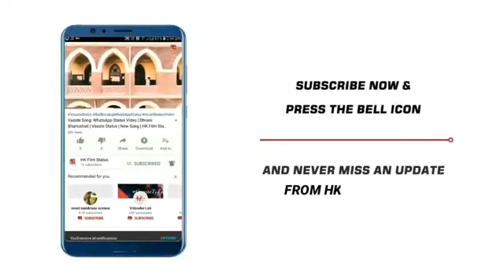independence day status 15 August status independenceday 110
independence day status || 15 August status
In this video, we take you through the vibrant and patriotic celebrations of 15 August, India's Independence Day. Join us as we commemorate the freedom fighters and honor the significant day when India attained its liberty from British rule. Throughout this visual journey, immerse yourself in the spirit of patriotism as we witness the grand parades, cultural performances, and flag hoisting ceremonies. Experience the palpable excitement and national pride that fills the air during these celebrations. Our footage captures the awe-inspiring displays of unity and diversity, showcasing various cultural dances, music performances, and traditional costumes. Feel the enthusiasm of the crowd as they sing the national anthem and recite patriotic poems, reaffirming their unconditional love for our incredible nation. Join us as we pay tribute to the brave souls who fought fearlessly to secure India's independence. Explore the historical landmarks and famous monuments associated with this significant national event. Learn about the inspiring stories of our freedom fighters, whose sacrifices continue to inspire generations. Whether you are an Indian citizen living abroad or simply passionate about history and culture, our video aims to immerse you in the essence of India's Independence Day celebrations. Let your heart swell with pride as we capture the essence and importance of this memorable day.